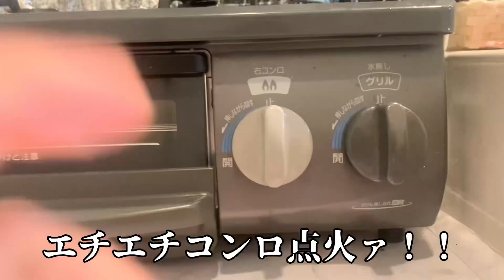【ビールにピッタリ！】激ゆるダイエッターの野菜おつまみ4種【枝付き枝豆】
今日は
・枝豆
・キャベツのツナマヨ和え
・もやしのテキトー和え
・アスパラのベーコン巻き
を作りました。登校するのに時間かかってしまって、スーパーで枝付き枝豆見かけなくなっちゃった（ ;  ; ）もし見かけたら買ってみて！！
お酒飲む前に揚げ物とかするのがだるいので、結果的にヘルシーおつまみになりがちです。
自分で作った出来立てのおつまみは美味しいから試してみそ！

ショート動画も上げてます。よろしくお願いします。